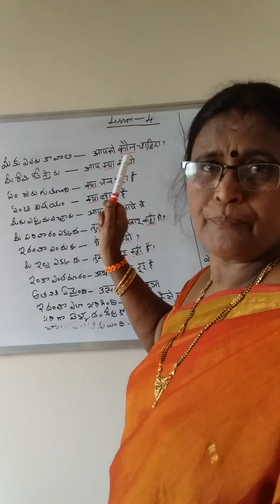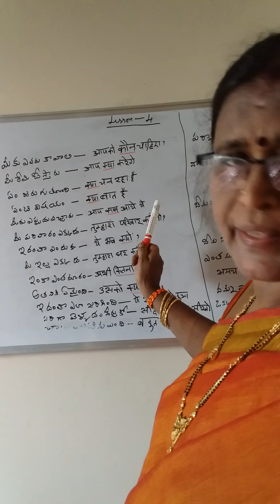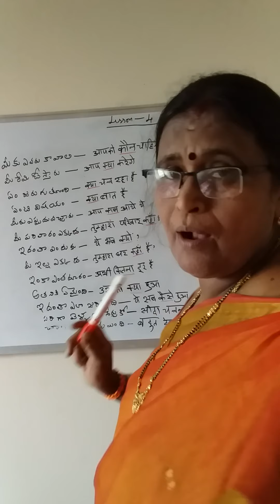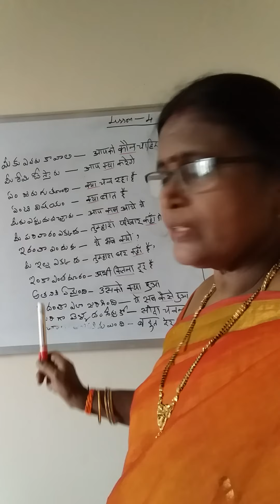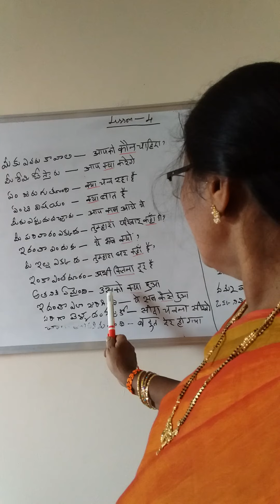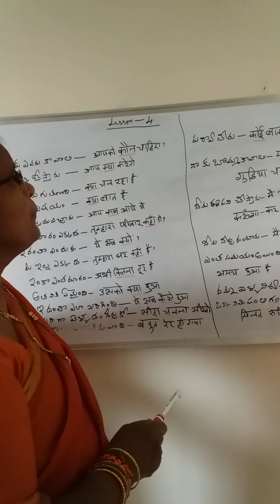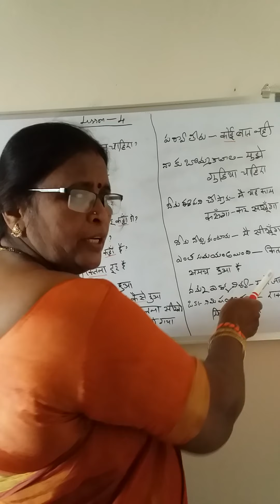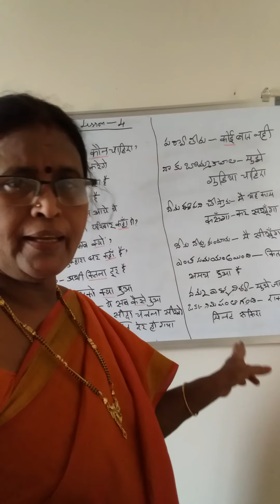Learn these 20 small sentences to speak hindi fluently part-4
Spoken hindi class in telugu ...